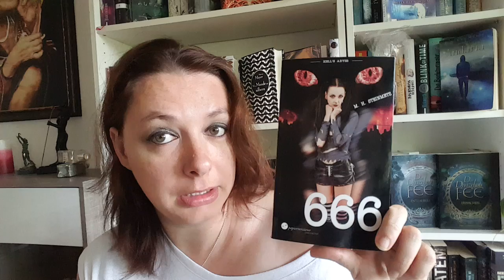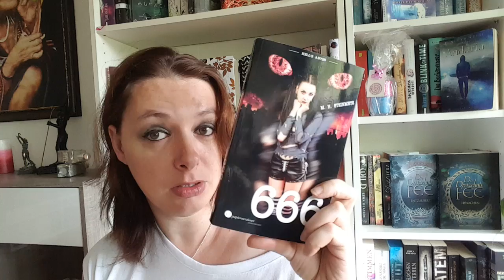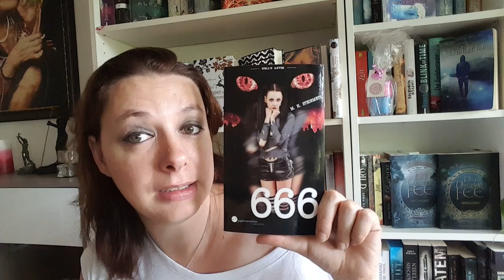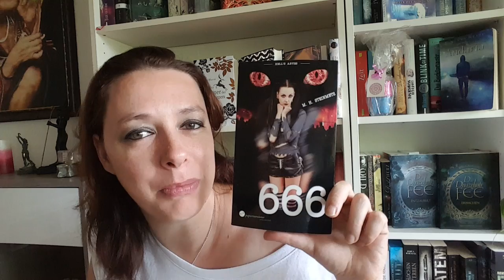Rezension zu "666-Hell's Abyss" von M.H. Steinmetz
Horror vom Feinsten erwartet euch mit "666-Hell's Abyss" von M.H.Steinmetz aus dem Papieverzierer Verlag